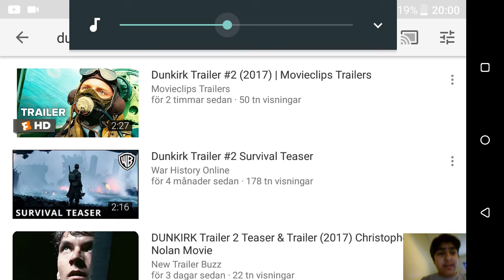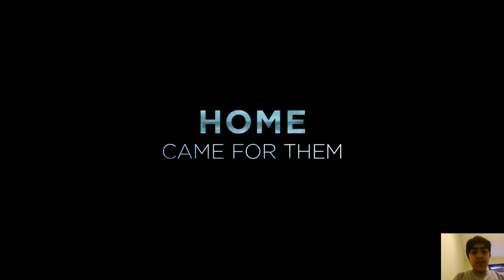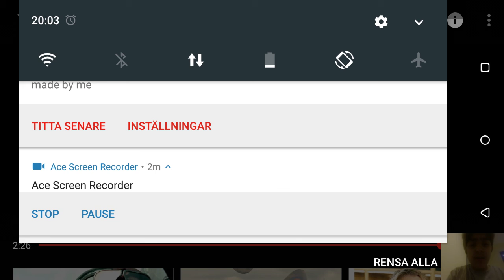Dunkirk trailer 2 reaction